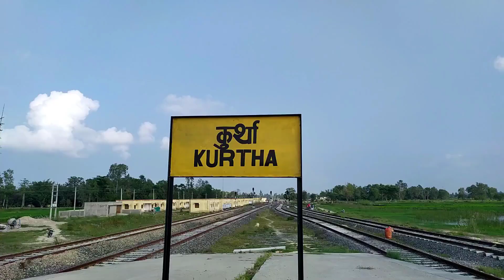kurtha stetion | kurtha railway stetion nepal | nepal railway stetion nepali train | app receive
kurtha station | kurtha railway station nepal | nepal railway station | nepali tarain| | app receive

Hi friend mai is video me dikhaya hu nepal ke kurtha railway stetion nepal train station nepal train patri janakpur kartha station
App receive